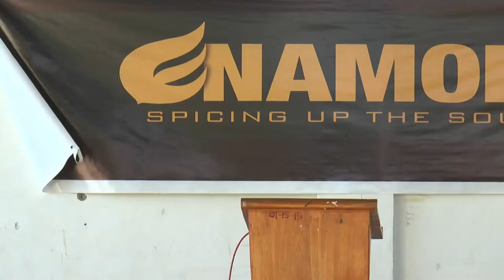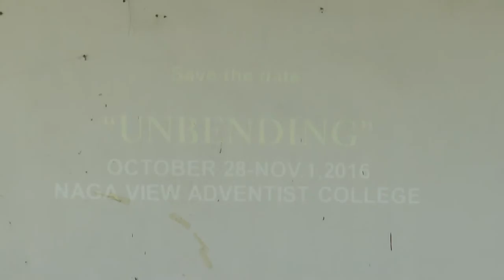00059 pyc bicol day 3 speakers recognition and officers dedication